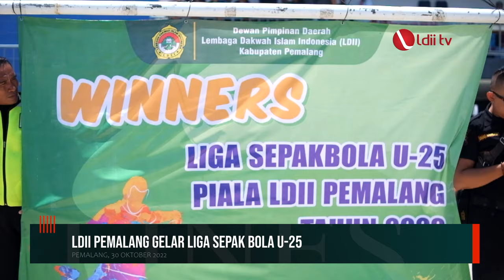LDII TV: LDII Pemalang Gelar Liga Sepak Bola U-25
Bertempat di Stadion Mochtar, Sirandu, pada Minggu (30/10), LDII Pemalang bekerjasama dengan forum Penggerak Pembina Generasi Penerus (PPG) Pemalang berhasil menggelar kompetisi sepakbola kelompok usia di bawah 25 tahun.

Tujuan dilaksanakannya kompetisi tersebut adalah dalam rangka menjaga kebugaran, sehingga generasi penerus LDII sehat secara jasmani dan rohani. Selain itu, generasi penerus LDII Pemalang juga dilatih untuk tetap menjaga dan menjunjung tinggi sportivitas di tengah panasnya kompetisi.

Facebook : Lembaga Dakwah Islam Indonesia